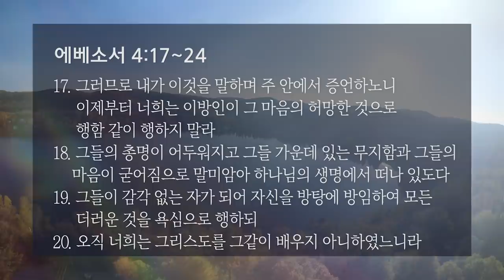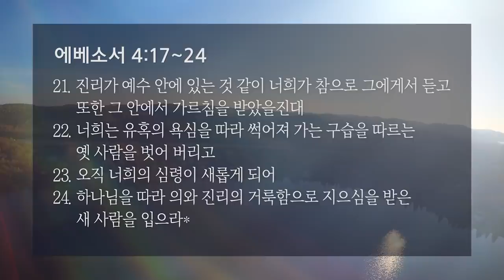[선한목자교회] 새벽기도 2020년 09월 17일 | 새 사람을 입으라 - 유기성 목사 [에베소서 4:17-24]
새 사람을 입으라 - 유기성 목사 [에베소서 4:17-24]